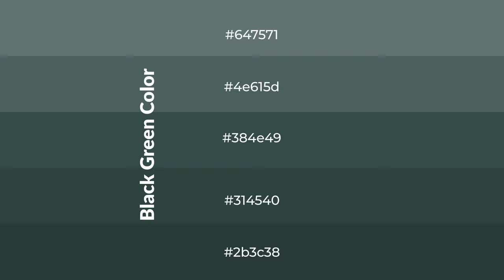Shades & Tints of Black Green color 384e49 A Cool Green color #314540 2b3c38 4e615d #647571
Shades of Black Green color 384e49 Cool Shades of Black Green color with Green hue for your project!

Shades
Hex 314540

Tints
Hex 4e615d

Black Green is a cool color, and it emits calming, serene, soothing, refreshing, spacious, unwinding, peace and relaxed emotions. Cool colors are like water, ice, sky, grass, soft and snow. You can see them used in baby products.